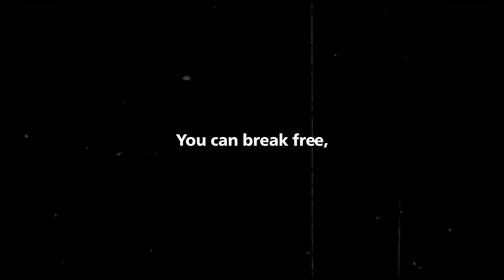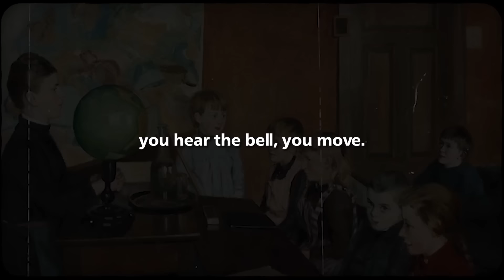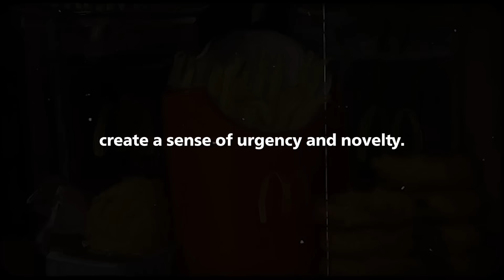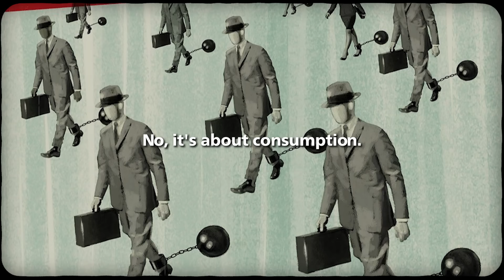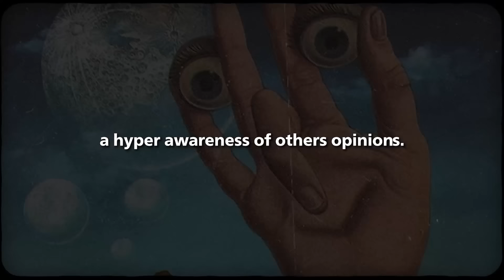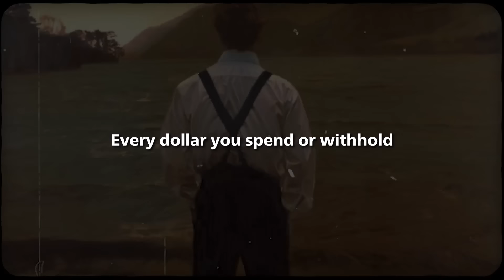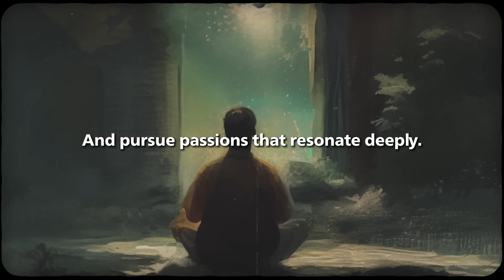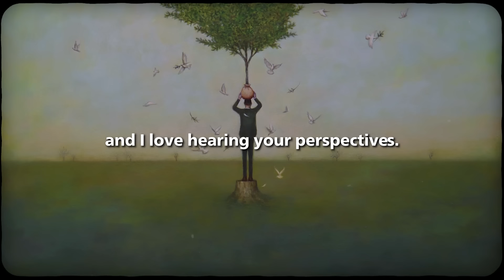How They Programmed Your Mind Since Childhood (no bs)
Everything is energy. From the education system to media, food, and culture—everything has been engineered to suppress your individuality and keep you compliant. But what if you could break free? In this video, we expose the hidden systems of control and show you how to reclaim your mind, your power, and your purpose. Awaken to the truth and discover how to rewrite your story. Your life isn’t theirs to control—it’s yours to take back. Don’t just watch—transform.
Video Timestamps
00:00 - Introduction:
02:05 - How the System Shapes Your Mind Early
06:22 - Conditioning Through Compliance
10:14 - How Entertainment Shapes Your Desires
14:37 - Cultural Programming
18:55 - Language as Control
23:18 - The Subconscious Traps Holding You Back
27:44 - Awakening to the Truth
31:55 -  The Power of Connection and Critical Thinking
36:48 - Breaking the Cycle of Control
41:32 - Redefining Purpose and Success

📚 Sources 📚
Freire, P. (1970). Pedagogy of the oppressed. Herder and Herder.
Orwell, G. (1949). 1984. Secker & Warburg.
Huxley, A. (1932). Brave new world. Chatto & Windus.
Marcuse, H. (1964). One-dimensional man: Studies in the ideology of advanced industrial society. Beacon Press.
Fromm, E. (1941). Escape from freedom. Farrar & Rinehart.
Illich, I. (1971). Deschooling society. Harper & Row.

⚠️ This video is intended for educational entertainment purposes only. The content shared is based on research, personal interpretations, and philosophical perspectives. It is not intended as professional advice or a definitive guide. ⚠️